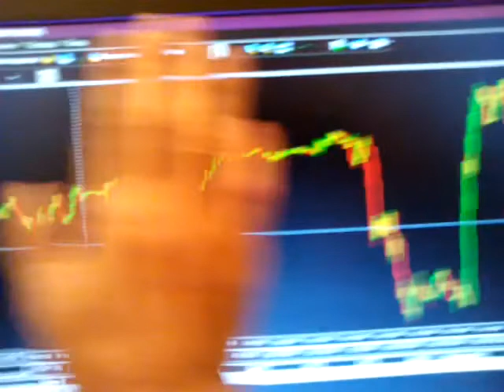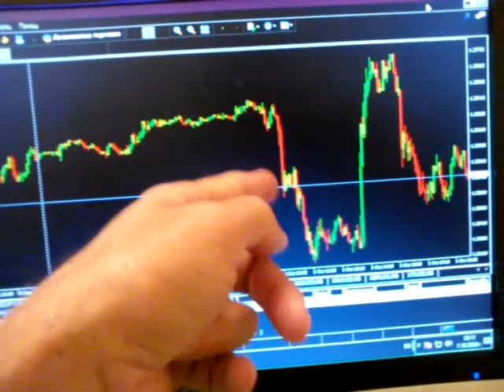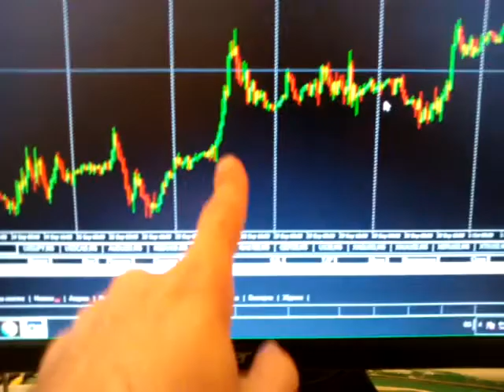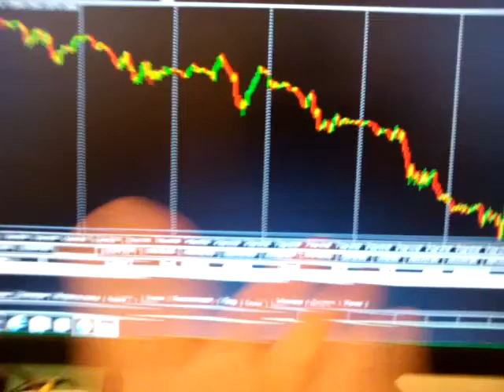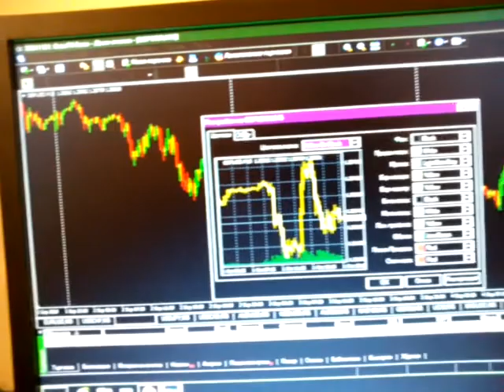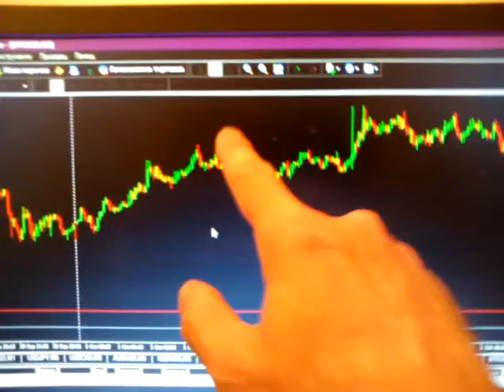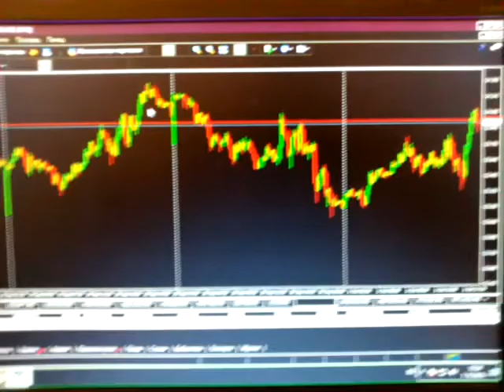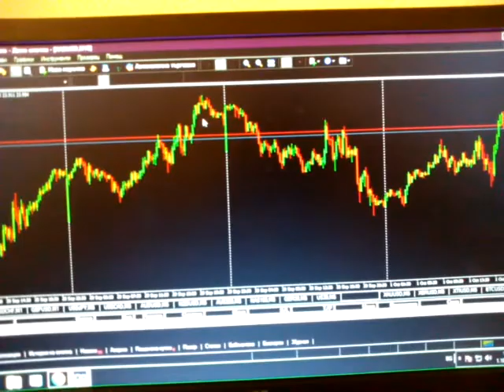FOREX for the Poor ONLY !!! Or how to piss off the snake 10 of 1000 The right reference points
These forex trading educational video series are intended to be watched by the poor people ONLY !!! If you are not poor you will find them boring and crude so  beat on if you please.
  The other main purpose of these video series is to educate the poor how very effectively and efficiently to piss off the snake.
  I am using a smartphone so the videos are not perfect but if you want a better video quality or sound you can send me the needed hardware or make a donation in which you must mention what I must use.
  In this episode we talk about the right reference points.
For donations so that we make this youtube channel even better here is my PayPal account.